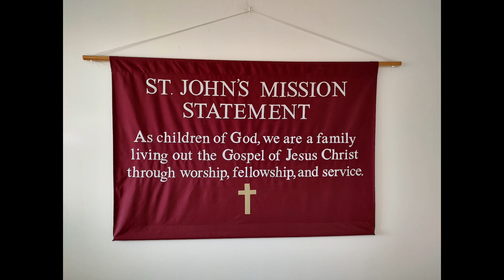9AM Service- St. John Lutheran - January 14, 2024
Sunday Service
Box 25
105 Spruce Ave NW

Pr. Jason Pollington
Diane DeWitte, Accompaniment

Will You Come and Follow Me ELW 798
Tune: Scottish traditional Public Domain

Word of God, Come Down on Earth ELW 510
Tune: Johann R. Ahle, 1625-73, alt. Public Domain

EVERYBODY'S GOT SOMETHING TO OFFER
Larry Olson

Take My Life that I May Be ELW 583
Text: Frances R. Havergal, 1836-79 Public Domain